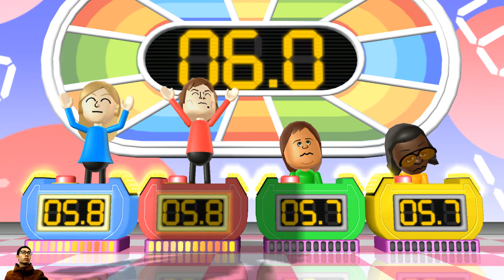Wii Party Series Board Game Island - Guest E vs Pierre vs Steph vs Jackie (Master Difficulty)